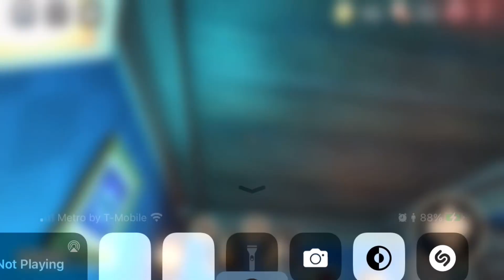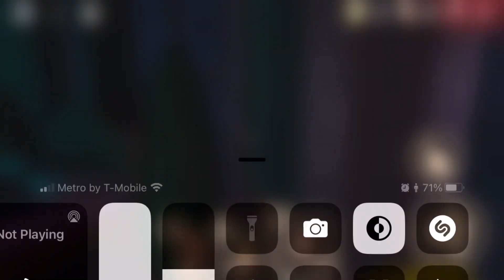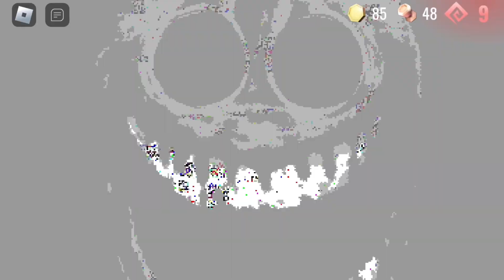Doors but its crazy (without modifier achievements)